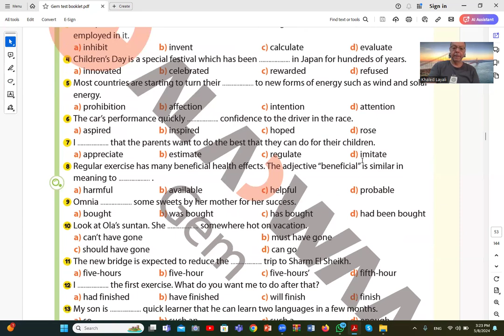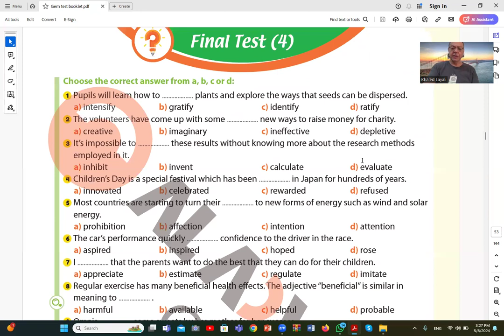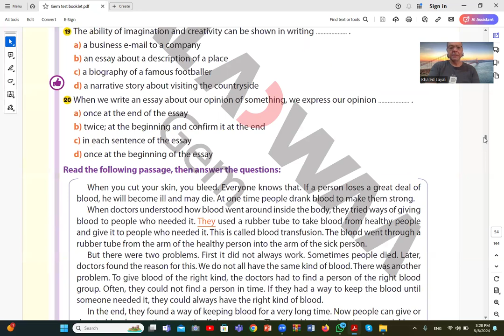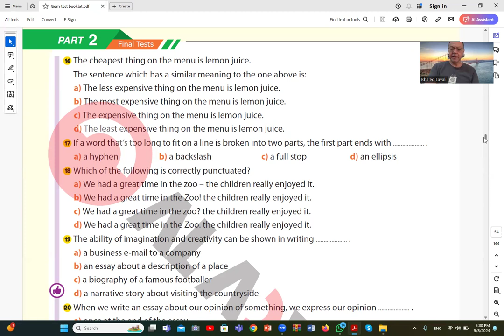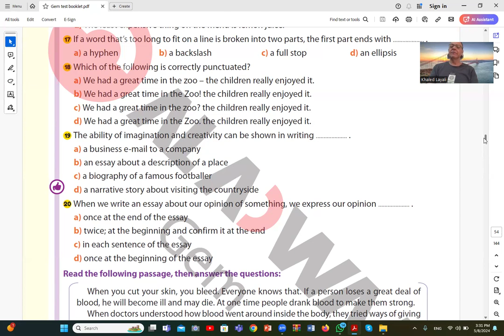Lecture 445 3rd sec English Gem test 2024 محاضرة 445 انجليزى ثالثة ثانوى اختبار جيم